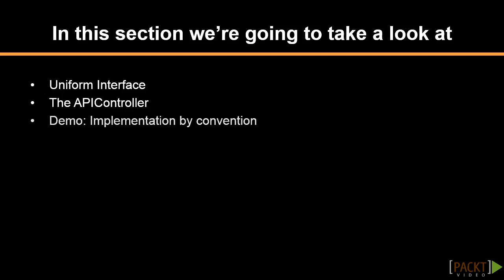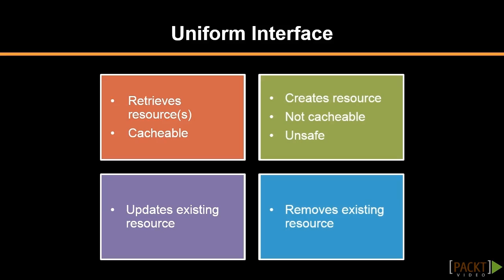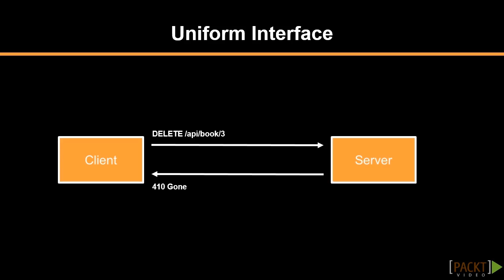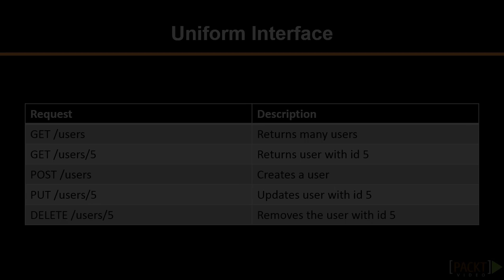A Uniform Interface | packtpub.com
There are many (messy) ways to create APIs. Implement the Uniform Interface to conform to RESTful standards for simpler interaction.
• Learn what the Uniform Interface is
• Identify the idempotent methods and its meaning
• Explore the example of a typical request that illustrates the Uniform Interface